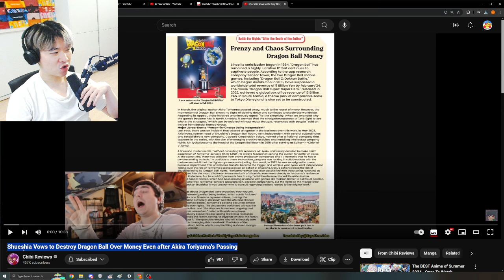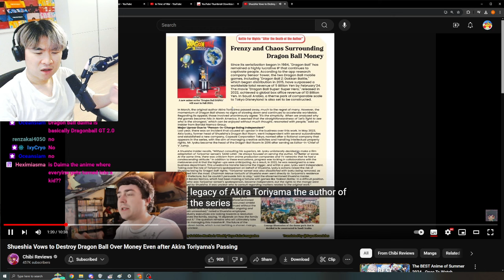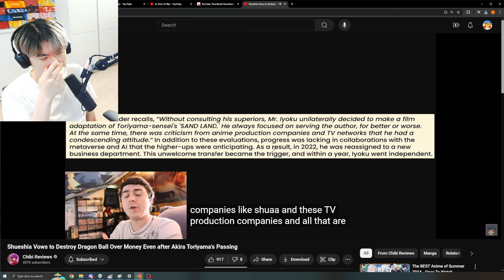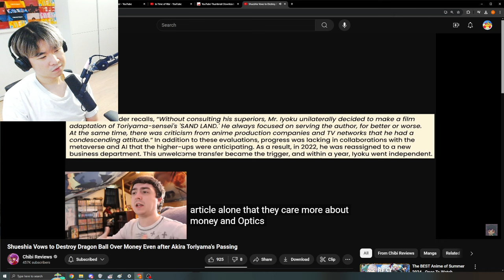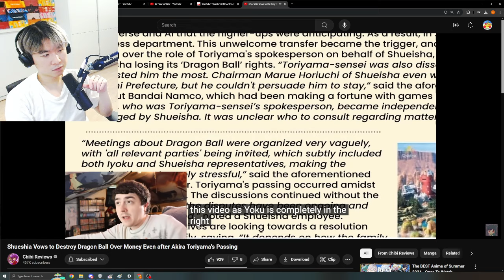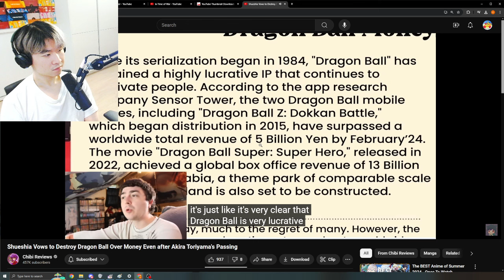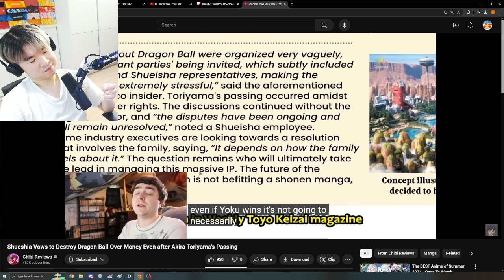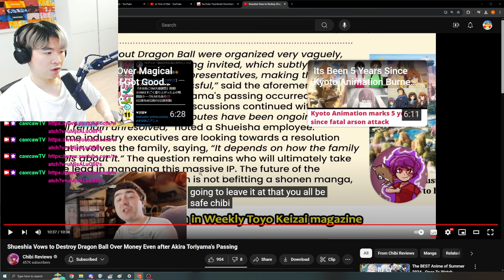Shueshia Vows to Destroy Dragon Ball Over Money | Reacting to Chibi